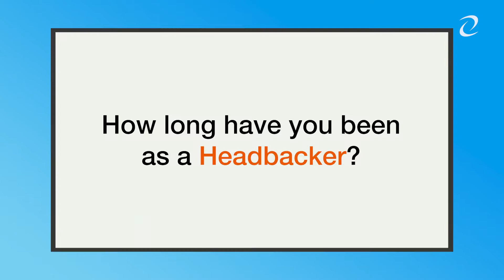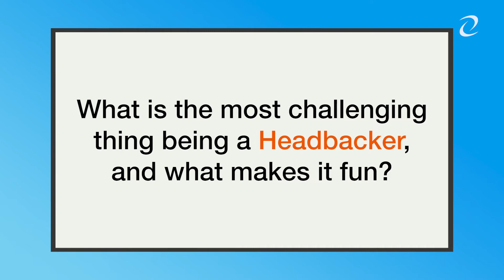BECAUSE I AM A HEADBACKER - Winston’s amazing journey as a Headbacker for more than 2 years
"We aim to create more leaders, not generate more followers." —Cyberbacker Winston

Cyberbacker won't stop creating world changers. Our goal is to nurture new cyberbackers to become leaders.

Be a Headbacker like Winston and experience the joy of being part of Cyberbacker!

APPLY TODAY. Send in your most updated resume!